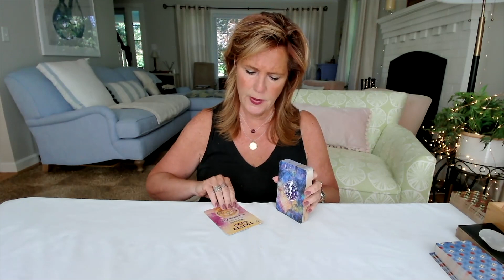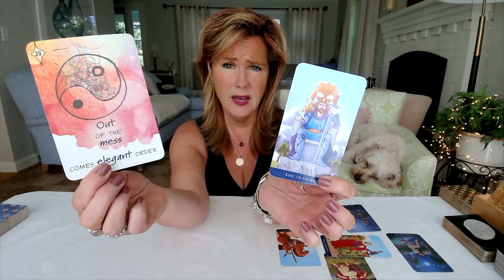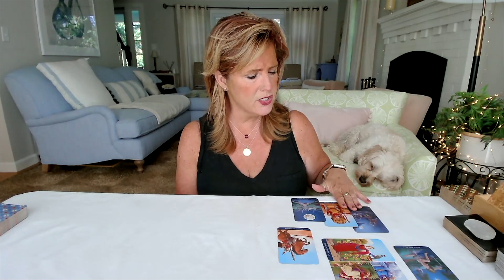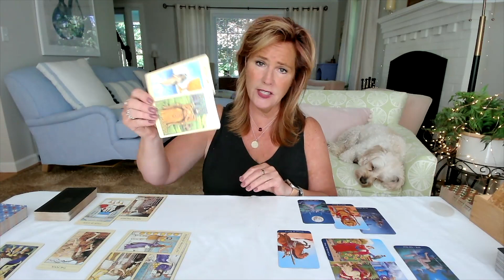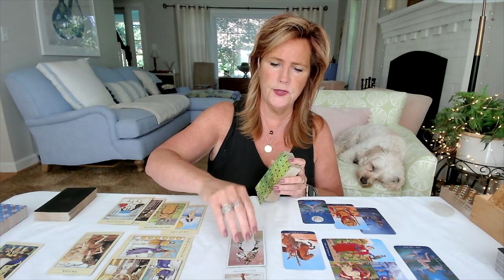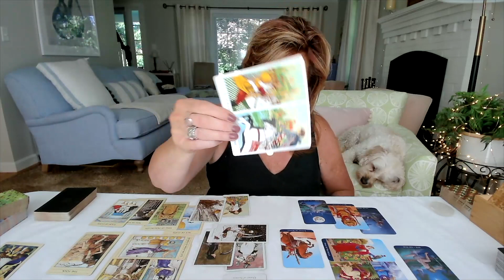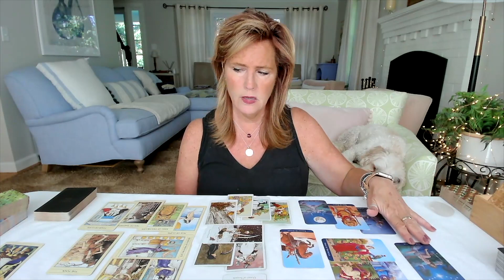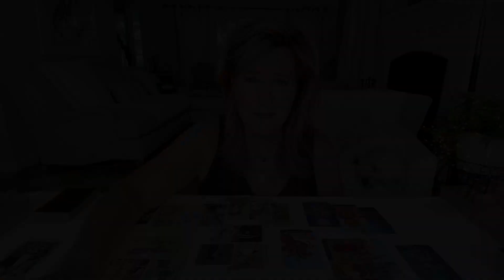Twin Flame Collective🔥: *Clearing The Air🙌* | Weekly Tarot Reading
--Explaining the three major types of Twin Flame Energies! 🔥 Which Type of Twin Flame Are YOU?

🎼  Credits:
More Evergreen Videos:
Learn Astrology: Who Was I in a Past Life? How Your Past Lives Show Up in Your Birthchart